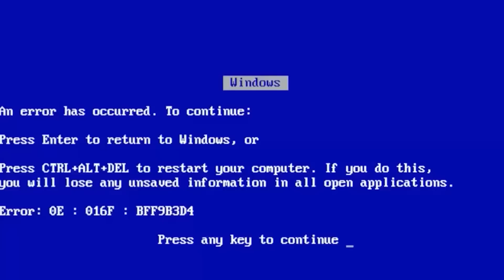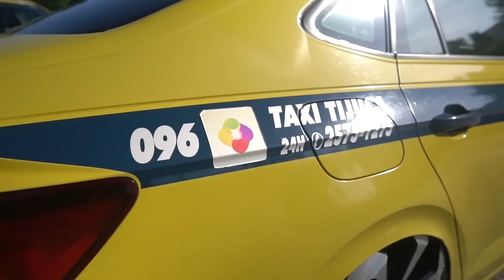PLAYBOY FICA LOKO!! COMPROU AS RODAS ANTES DO CARRO - MERCEDES SLK BAIXA NA FIXA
Seguimos com os vídeos do projeto RIO7 mostrando os carros do cenário carioca, chegou a hora de mostrar essa Mercedes do Coroa que anda na FIXA com rodas largas, esse coroa é enjoaaadooooooo!
Lembrando que estamos na primeira temporada, em breve retornaremos no RIO DE JANEIRO PARA GRAVAR A SEGUNDA TEMPORADA!